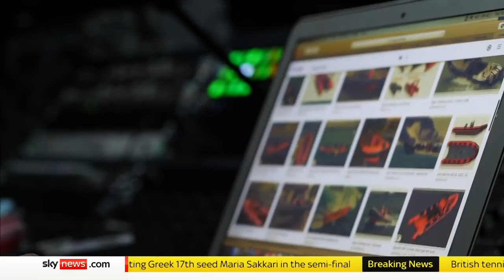Migrant Crisis: English channel boat traced to Rotterdam shipyard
Sky News has traced a boat to a shipyard in the Netherlands after it was used by 13 migrants to cross the English Channel.

and download our apps